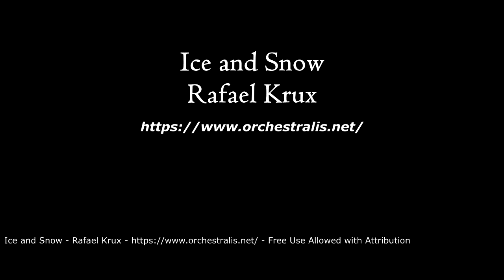Ice and Snow - Rafael Krux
Forests Calm Music for beauty and nature ambience in RPG world exploration!

Ice and Snow - Rafael Krux - Free Use Allowed with Attribution